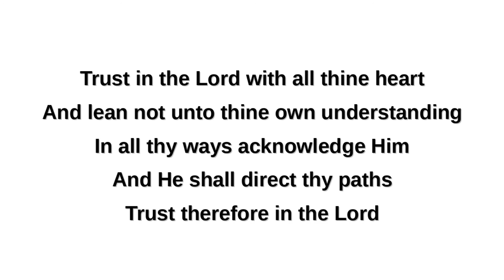Trust In The Lord With All Thine Heart (Lyrics)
Christ For The Nations - Lift Up His Banner - 1986 - Side 2